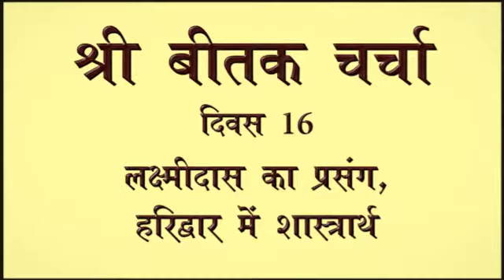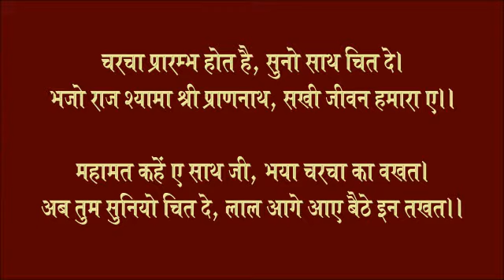Beetak Charcha - Episode 16 - Events at Delhi & Haridwar | Rajan Swami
A speech in hindi on Beetak scripture, part 16 of 30, by Shri Rajan Swami.

Beetak is a scripture, written by Mahamati Shri Laldas ji in 1808, with a vivid description of the life sport of Shri Prannath who proved himself as Vijyabhinand Buddha or the Last Mohammad or the Last Christ.

It starts with the biography of Shri Devchandra ji, the honorable Satguru of Shri Mihirraj, who founded the Nijanand Sampraday (popularly known as Shri Krishna Pranami sect). The sequence is concluded with the life events of Chhatrasaal, a well known king of central India, who put up strong contest to Aurangzeb, the famous emperor of medieval India.

Shri Rajan Swami is a popular saint who founded Shri Prannath Jyanpeeth in 2005 and is devoted to the mission of creating awareness about divine spiritual philosophy.